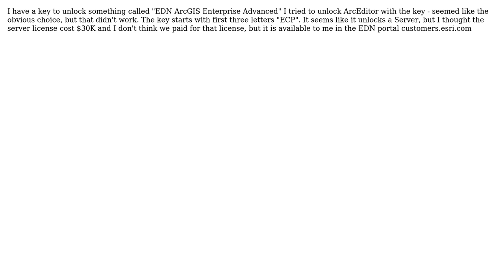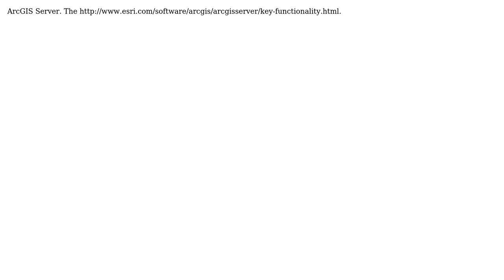GIS: What product does "EDN ArcGIS Enterprise Advanced" key unlock? (2 Solutions!!)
GIS: What product does "EDN ArcGIS Enterprise Advanced" key unlock?

With thanks & praise to God, and with thanks to the many people who have made this project possible! | Content (except music & images) licensed under CC BY-SA | Music | Images & others | With thanks to user PolyGeo user patrick user Michael Todd user Derek Swingley and the Stack Exchange Network Trademarks are property of their respective owners. You are responsible for your own actions.